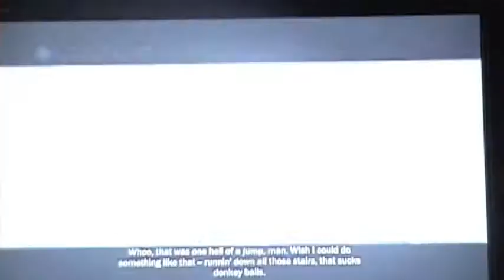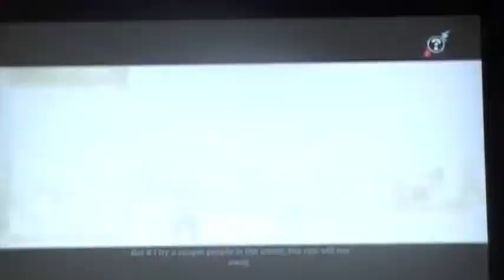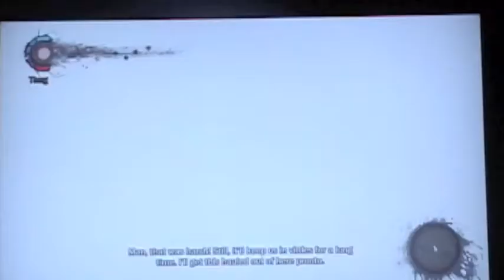Let's Play Infamous- Part 2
A lot of walking